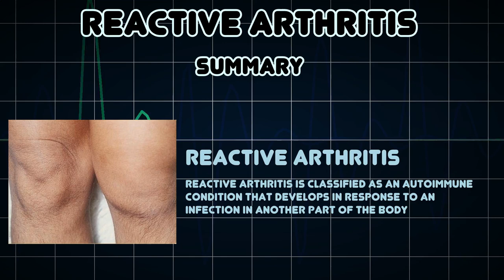Reactive arthritis (Medical Condition)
Symptoms, risk factors and treatments of Reactive arthritis (Medical Condition)

Reactive arthritis is classified as an autoimmune condition that develops in response to an infection in another part of the body